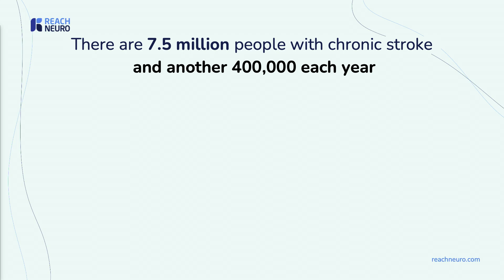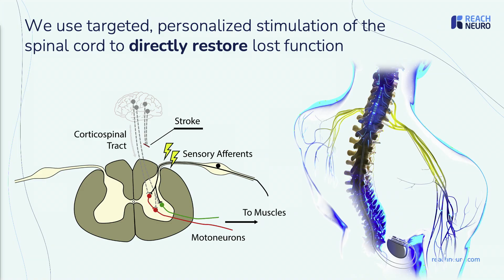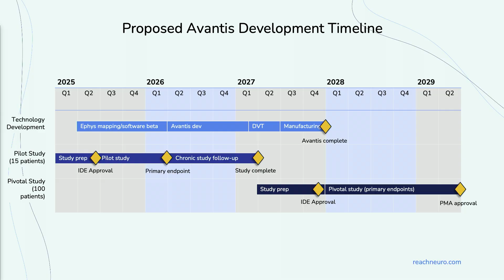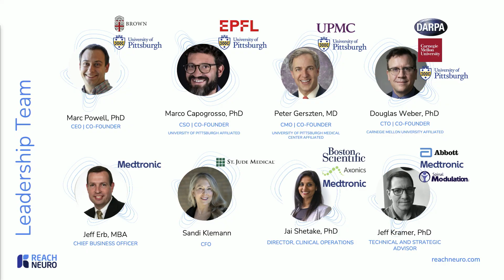Revolutionizing Stroke Recovery: Marc Powell, CEO of Reach Neuro at MedTech World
What if chronic stroke disability could be reversed?
Marc Powell, CEO of Reach Neuro, joins us at MedTech World to share how his company is transforming stroke rehabilitation through spinal cord stimulation. Their device, implanted in the cervical spine, is helping patients regain voluntary movement — enabling simple tasks like feeding themselves once again.

In this talk, Marc shares:

The science behind Reach Neuro’s spinal cord stimulation

A powerful before-and-after case study

The $5M seed round they’re raising to scale the impact

👉 This isn’t just restoring motion — it’s restoring dignity.
📩 Interested in collaborating or investing? Reach out to the team.